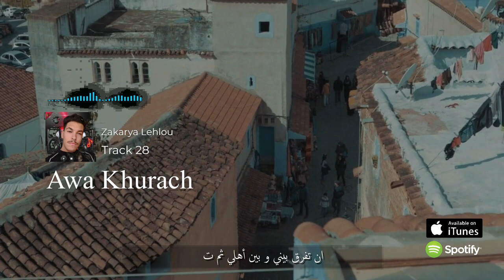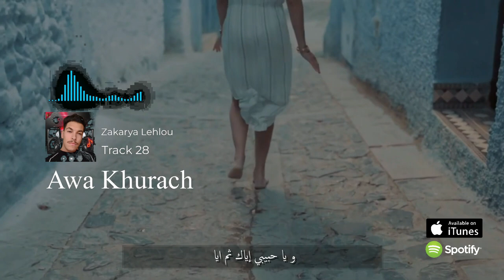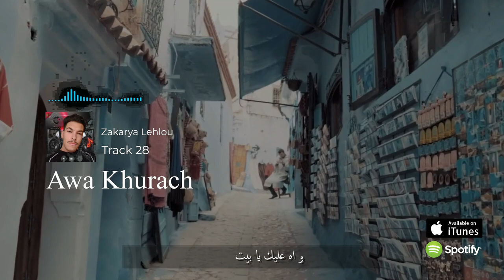Awa Khurach Awa khurach Zakarya lehlou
Inspiration : roucha et aali oudda/ chebli.